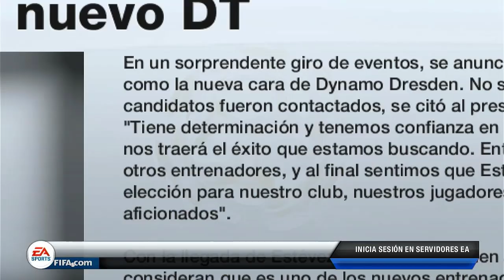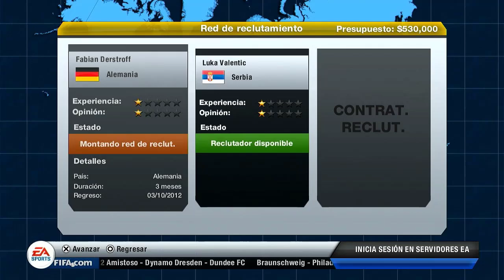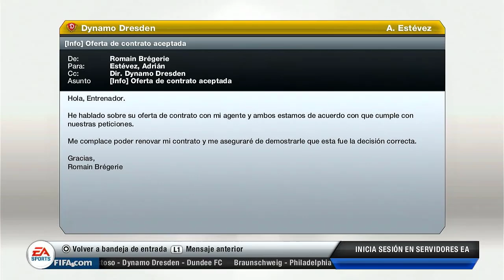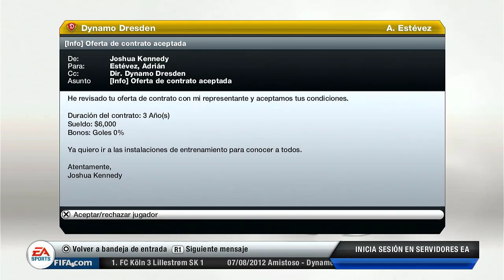FIFA 13 PS3 | Modo Carrera DT | Capítulo 1 | ¿Se podrá ganar algún trofeo con este equipo?